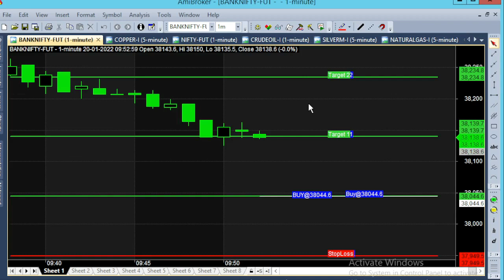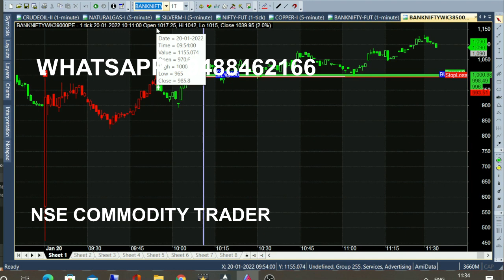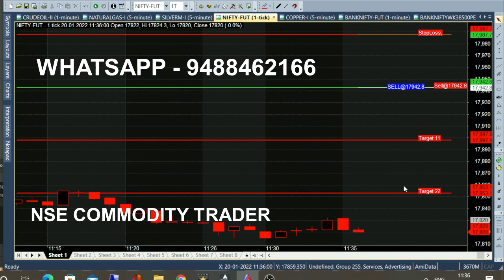Expiry Day Buy Sell Signal Generator Trading Live Analysis in Intraday Market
Bank Nifty Option Weekly Expiry, Expiry Day But Sell Signal Generator, Intraday Trading Analysis in Live Market.
Expiry Day Option Trading Strategy

Banknifty Option Weekly Expiry 1 Minute Scalping Strategy

⏱️⏱️TIME CODES⏱️⏱️
0:00​ - Morning Market
0:30 - First Trading Calls
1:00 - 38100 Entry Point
2:00​ - 38000 Banknifty Target Reached
3:00​ - At the Money Option
3:50​ - Nifty Future Index